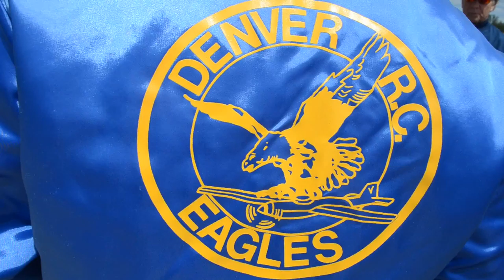RC Eagles Logo on Jacket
RC Airplanes on a Windy Day.  Radio Controlled Model Aircraft Show.  Colorado RC Adventures!